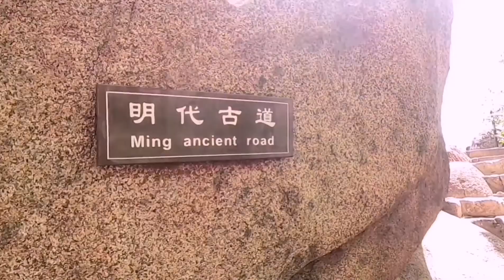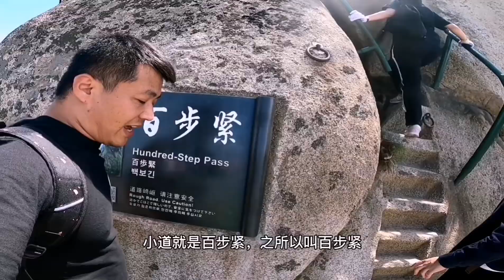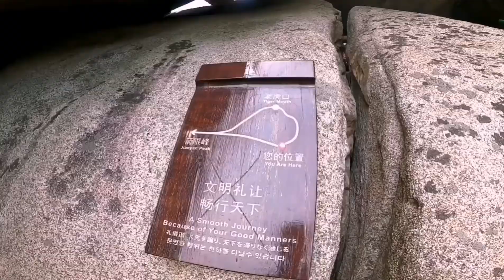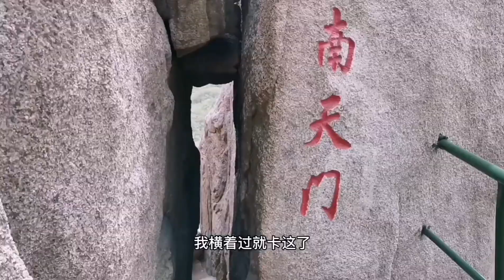实拍挑战东北天险凤凰山，爬山全程 6个小时，登顶后景色太美了